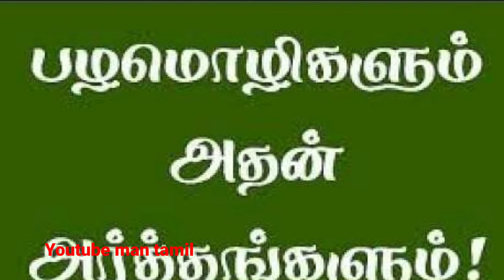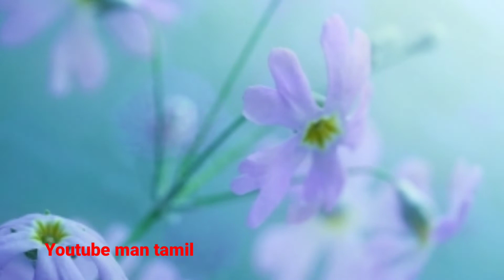எது நிலையானது ? தினம் ஒரு திருக்குறள்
எது நிலையானது ? தினம் ஒரு